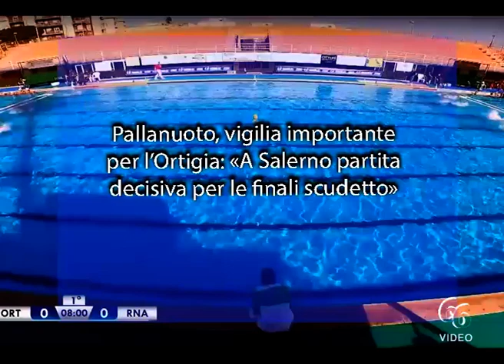Pallanuoto, vigilia importante per l’Ortigia «A Salerno partita decisiva per le finali scudetto»